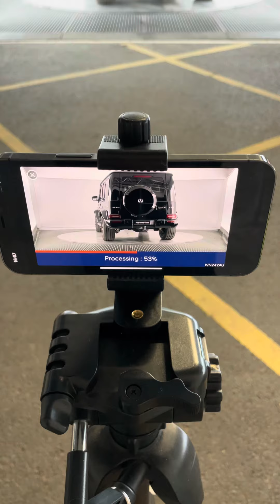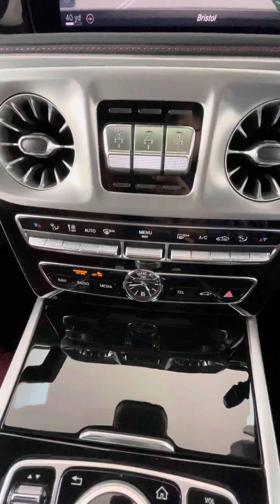My job and brand new G63 2024 year